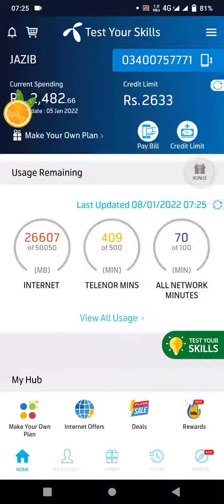08 January 2021 | My Telenor TODAY Question | Telenor Questions Today | Test Your Skills | Free net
Title:-08 January 2021 | My Telenor TODAY Question | Telenor Questions Today | Test Your Skills |Free net
Also covers:
08 January 2021 my telenor
08 January 2021 my Telenor answers
my telenor app today 08 January questions and answers
08 January2021telenor answers
08 January answer
08 January answers
08 January my telenor
08 January my telenor answers
08 January my telenor app
08 January my telenor app questions
08 January my telenor question
08 January my telenor questions
08 January question
08 January question answer
my telenor08 January
my telenor app 08 January
My Telenor
my telenor today questions 08 January
my telenor today questions 08 January2021
question answer
telenor08 January2021
telenor answer
telenor app
telenor question
telenor question 08 January2021
telenor questions
telenor questions 08 January2021
telenor questions today 08 January
telenor questions today 08 January2021
telenor quiz
telenor quiz 08 January
telenor quiz 08 January2021
telenor quiz answers today
telenor skill
telenor skills
telenor today
test your skills 08 January
test your skills my telenor08 January